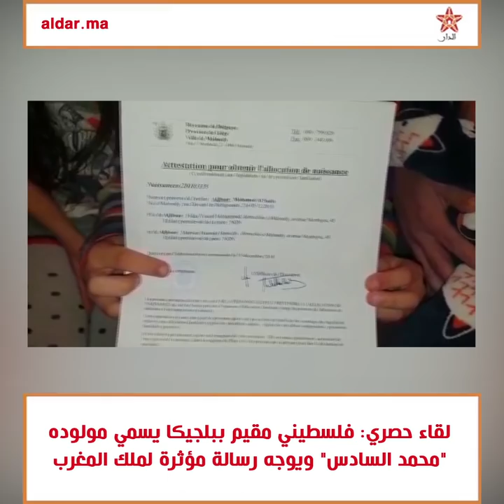لقاء حصري: فلسطيني مقيم ببلجيكا يسمي مولوده "محمد السادس" ويوجه رسالة مؤثرة لملك المغرب